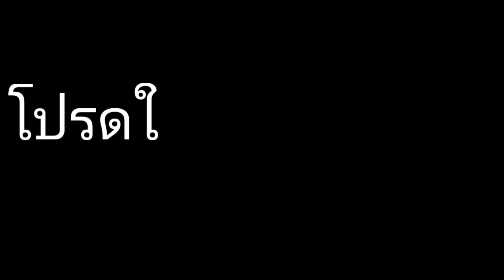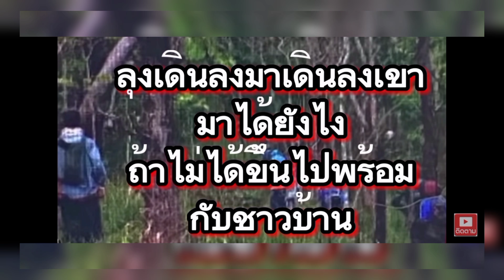ให้เห็นได้ชัดเจนยิ่งขึ้น..ดูให้จบนะ27/7/64